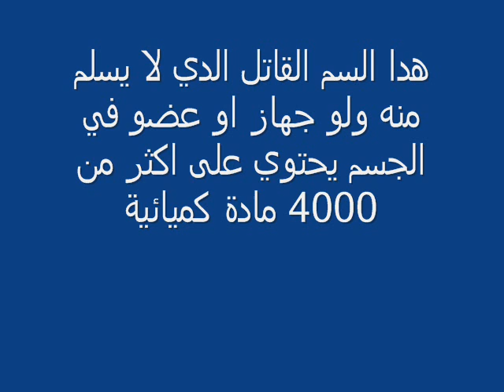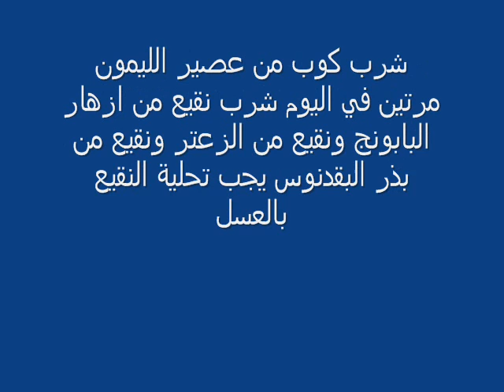اتحداك ان تدخن بعد مشاهدة الفيديو ان كنت من البشر fume tu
سلسلة ضواهر في العالم